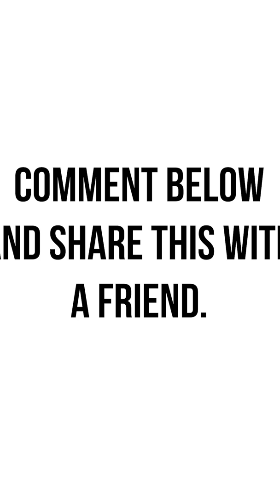You are not alone